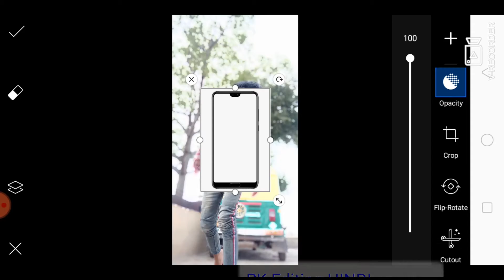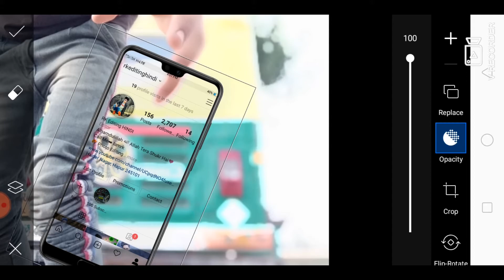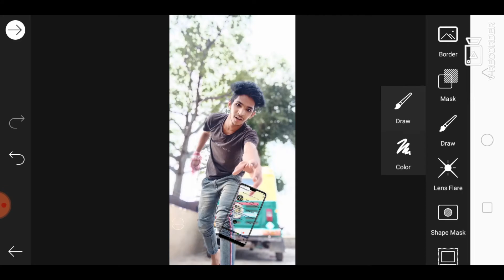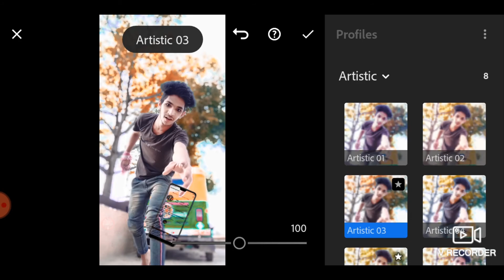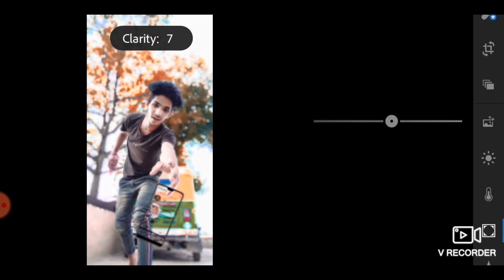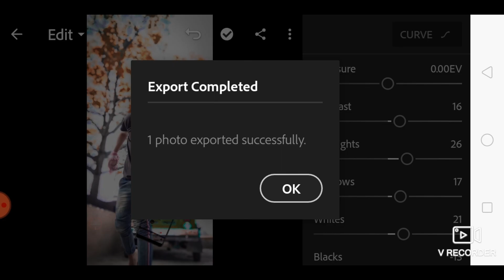PicsArt Instagram Profle Mobile Drop Photo Editing | Lightroom Moody Red Effect | RK Editing HINDI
Hiii
Iam Roshan Ali Khan

Download Background Link➡ I thought you'd like the ideas this person's been saving on Pinterest...

Don,T Forget PlZ Subacribe My Chennel
Link Here

♥♥♥Thank♥♥♥
♥♥♥♥For♥♥♥♥